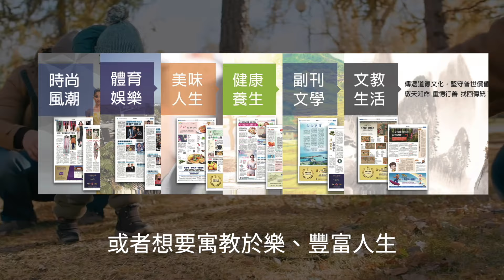【焦點】廣東省台記者採訪火災 被廣州公安趕走！ | 台灣大紀元時報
中共對真相的恐懼到底有多深？不肯讓媒體曝光，導致中國災損數字一直被嚴重低估！

相關文章👉🏻
黃天辰：從央視記者直播燕郊爆炸遭驅趕談起